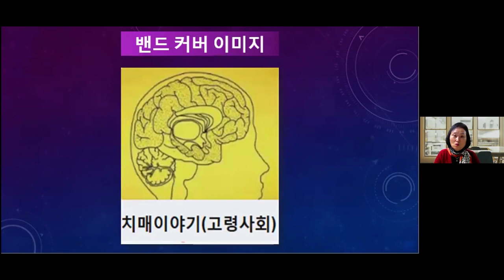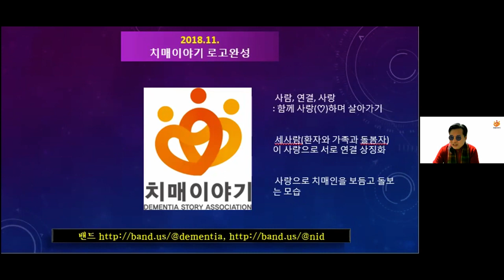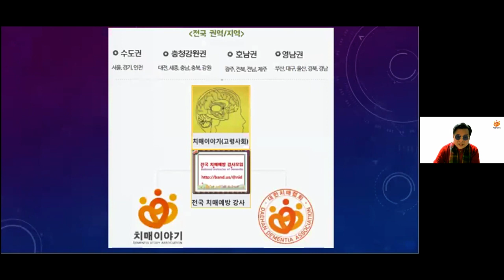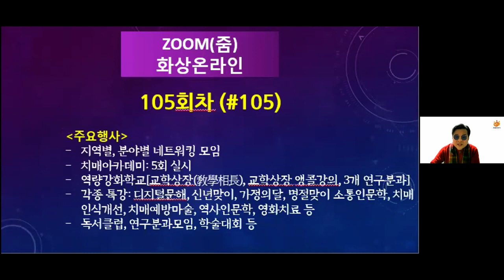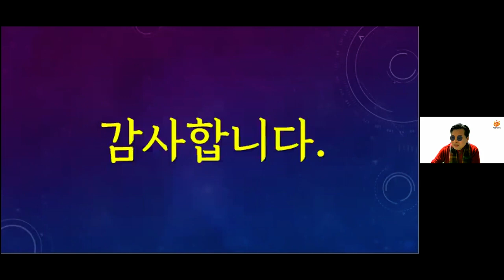치매이야기 소개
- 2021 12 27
- 조범훈대표

○ 치매로부터 자유로운 세상!
○ 치매가 있어도 불편하지 않은 세상!
○ 행복하고 존엄한 노년이 보장되는 세상!

☞ 대한치매협회 홈페이지 ㅣ 치매.kr